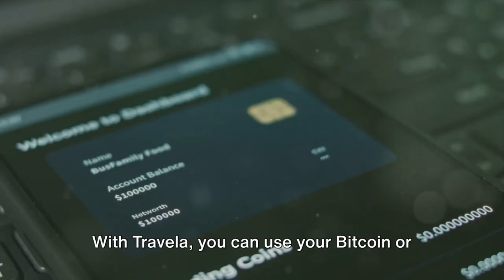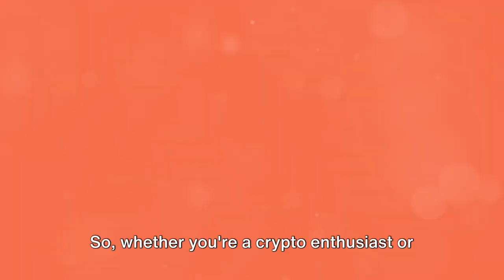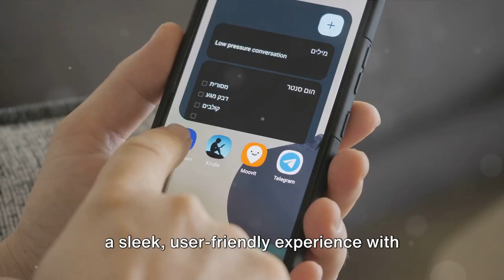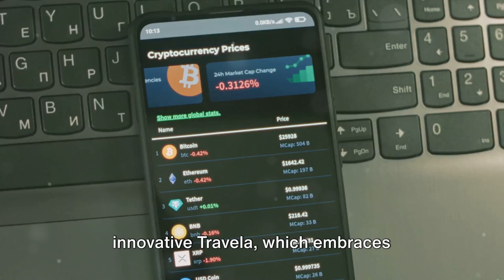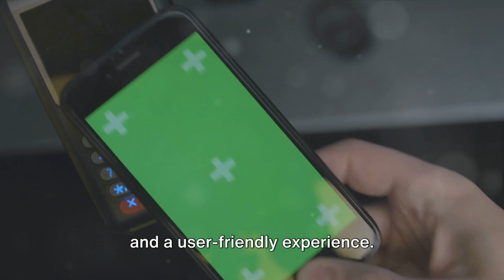Travela's Innovative Approach to Travel Booking"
Welcome to a new episode on Fourth Industrial Avenue! Today, we're comparing Travela with traditional booking platforms. Discover how Travela is revolutionizing the travel industry by integrating cryptocurrency payments, offering transparent pricing, and enhancing customer experiences.

🚀 In this video, you'll learn:

The unique features of Travela
How it compares to traditional travel booking platforms
The benefits of using cryptocurrency for travel arrangements
A real-world example of using Travela
🌍 Perfect for crypto enthusiasts, modern travelers, and anyone keen on innovative travel solutions.

Join us for more tech explorations and insights on Fourth Industrial Avenue.